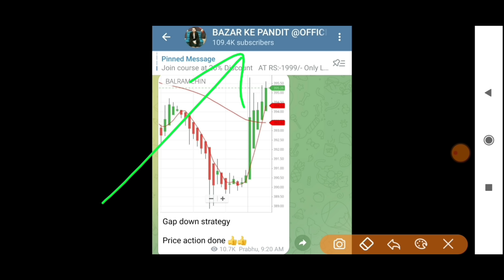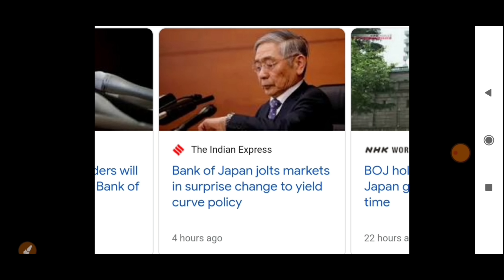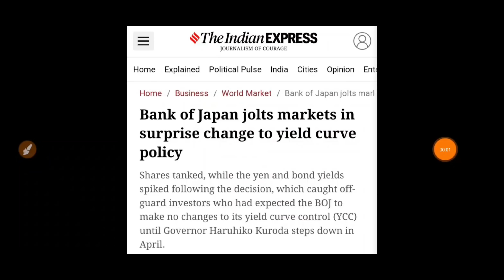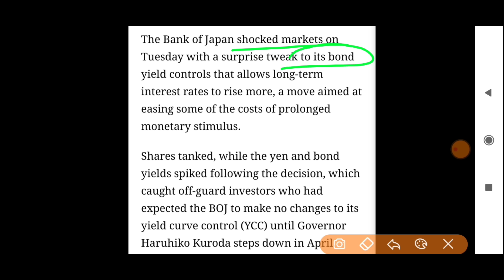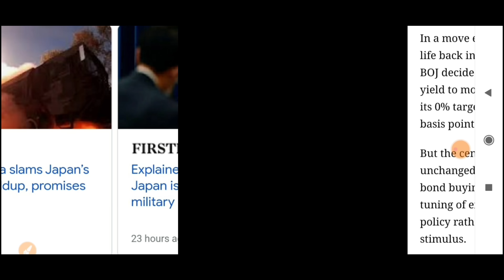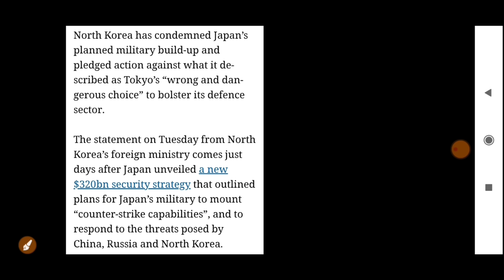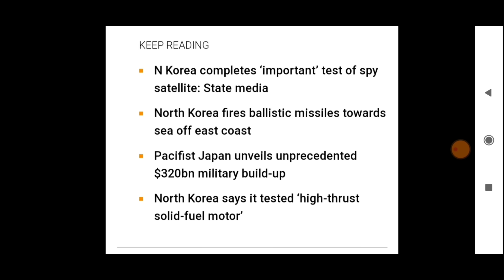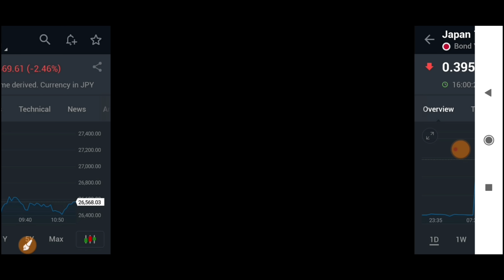कल बाज़ार के लिए सबसे बड़ा ख़तरा सबसे बड़ा युद्ध होगा | 21 December Nifty BankNifty Prediction